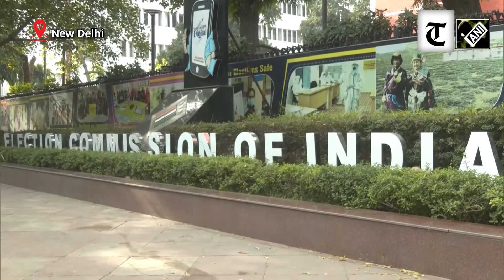Needed 450 more companies for security to hold simultaneous Assembly, LS polls in J-K: CEC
Chief Election Commissioner (CEC) Rajiv Kumar announced on Saturday that the Assembly election in Jammu and Kashmir would take place soon after the Lok Sabha polls due to security concerns, with both events deemed unfeasible to be held simultaneously.
 The Lok Sabha polls will be conducted in seven phases starting April 19, with the results to be declared on June 4, while voting in Jammu and Kashmir will take place in five phases.